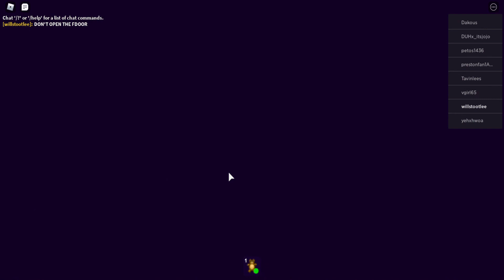Break in Story part 1!